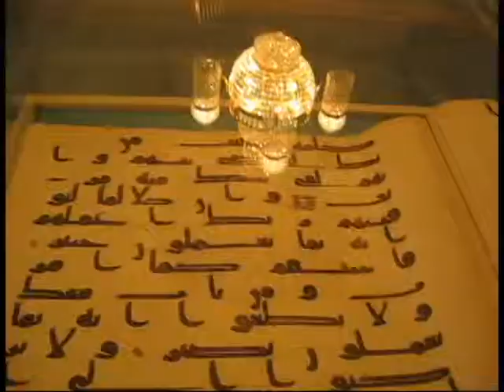Moscow Cathedral Mosque; Sebuah masjid yang sangat klasik lengkap dengan kubah besar dan menara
Masjid Katedral Moskow (1904) ini merupakan masjid tertua kedua dari empat masjid yang kini eksis di kota Moskow setelah Moscow Historical Mosque (1828) di 28 Bolshaya Tatarskaya Strett. Dua masjid lainnya adalah, Yardem Mosque (1997) di Otradnoye dan Moscow Memorial Mosque (1997) di Poklonnaya Hill.
Moscow mosque
Masjid di Russia
Jejak petualangan